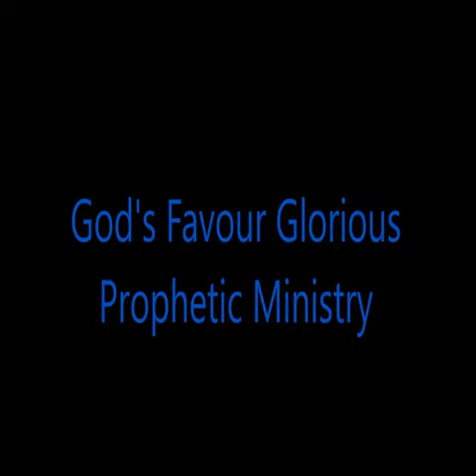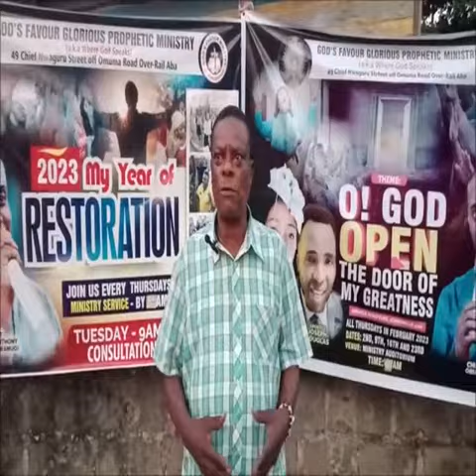interview From Last Ministry Service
interview with Bro. Elvis Orji. 2nd Feb. 2023